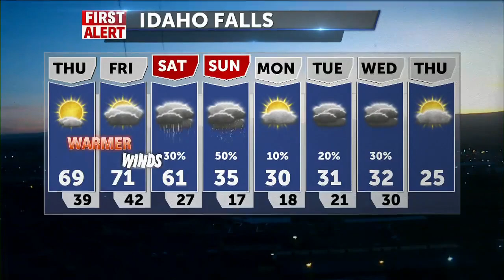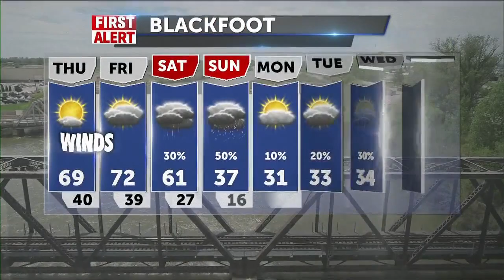11-5-2020 THU AMWX ELECTING WARMTH THEN SNOW SUNDAY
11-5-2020 THU AMWX ELECTING WARMTH THEN SNOW SUNDAY